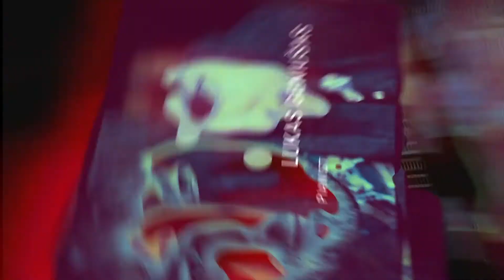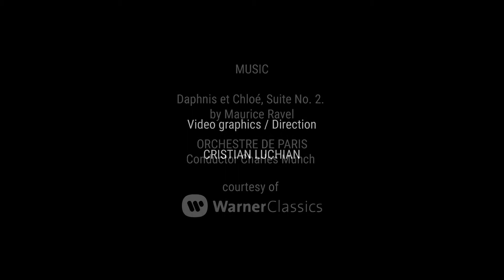„NEAMŢ MUSIC FESTIVAL”, OPUS 2, DUALITY - CONCERTUL CURSULUI DE MĂIESTRIE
În această toamnă, între 12 și 15 septembrie, ținutul Neamț a fost gazda celei de a III-a a ediții a „Neamț Music Festival”, manifestare organizată în colaborare de Centrul pentru Cultură şi Arte “Carmen Saeculare” Neamţ și Asociaţia Culturală “Daniel Ciobanu ART”. Evenimentul a căpătat o binemeritată recunoaștere prin circumscrierea sa în circuitul prestigiosului Festival Internațional „George Enescu”.

Timp de trei zile, între 12 şi 14 septembrie, Neamţ Music Festival a desfăşurat un master-class adresat tinerilor pianişti. Profesorii Anna Geniushene, Petras Geniusas şi Graeme McNaught au împărtăşit din experienţa lor participanţilor admişi la acest curs de măiestrie. În ultima zi, cinci merituoşi tineri pianişti au oferit, pe scena "Cinema, Mon Amour", câte un recital, având alături orchestra (la fel de tânără) a Liceului de Artă "Victor Brauner" din Piatra-Neamţ. Soliştii au fost Karina Uta, Robert Creimerman, Irisa Filip, Cristina Tomescu, Nil Mladin.